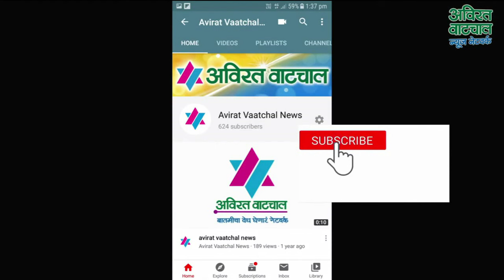सरकारे येतात आणि जातात, अधिकाऱ्यांनी लक्षात ठेवावे - उद्धव ठाकरे ( ५ फेब्रुवारी २०२४)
उद्धव ठाकरे यांनी कोकणातील जनसंवाद यात्रेदरम्यान राजापूर येथील जाहीर सभेत  सरकारी अधिकाऱ्यांनाही खडे बोल सुनावले.